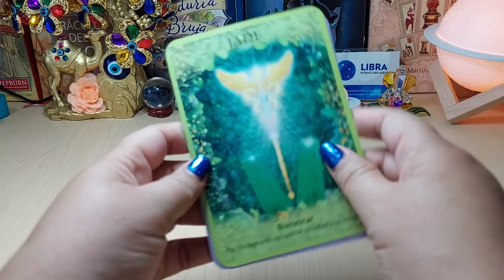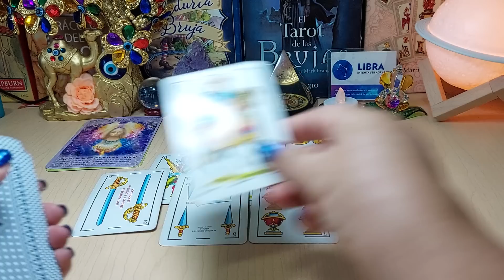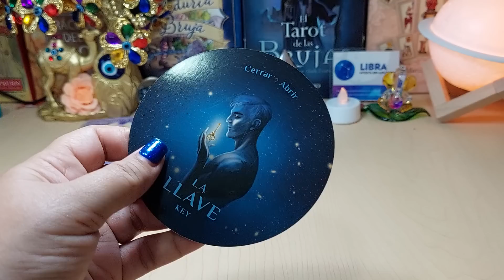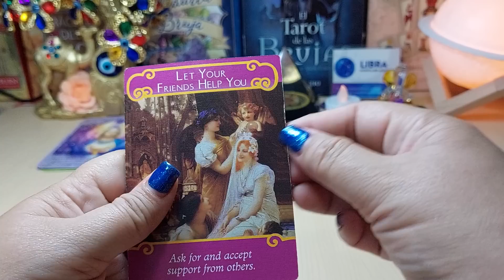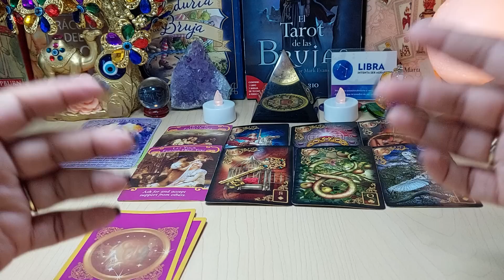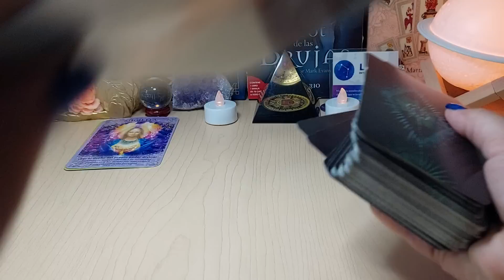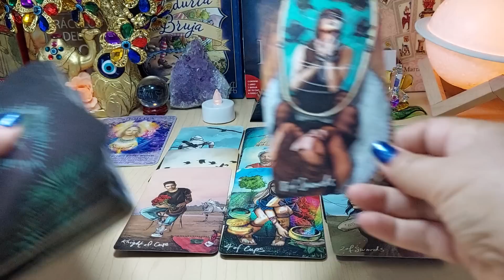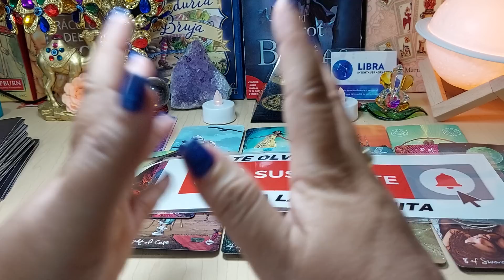🔥𝗟𝗶𝗯𝗿𝗮 ♎️ 💕𝗦𝗔𝗕𝗥𝗔𝗦 𝗗𝗘 𝗨𝗡𝗔 𝗣𝗘𝗥𝗦𝗢𝗡𝗔 𝗾𝘂𝗲 𝗧𝗘 𝗕𝗨𝗦𝗖𝗔 𝗗𝗘𝗦𝗗𝗘 𝗛𝗔𝗖𝗘 𝗠𝗨𝗖𝗛𝗢!💫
TIRADA DE TAROT SEMANAL, LENORMAND Y CARTAS ESPAÑOLAS, EDICIÓN ESPECIAL.
PARA SOLTEROS, PARA CASADOS.

¡EMPATE Y GOLAZOS! I RESUMEN: REAL MADRID 1-1 MANCHESTER CITY I IDA SEMIFINAL | CHAMPIONS LEAGUE
¡HISTÓRICO! SANTIAGO GIMÉNEZ Y FEYENOORD, CAMPEONES DE LA EREDIVISIE. Chaquito anotó | Eredivisie
¡REGALO MILLONARIO! EL INCREÍBLE GESTO de Santi Giménez Con UNA ABUELITA
Anamaria Sayre | May 15, 2023 Arriving at the Tiny Desk not long after becoming the first female artist to have a Spanish-language album top the Billboard 200 chart, Colombian singer Karol...
Aquí tenéis una guía rápida para ganar fácil con 3 estrellas todos los desafíos ventajosos de la Aldea Nocturna 2.0 de la nueva actualización de Clash Of Clans. Consigue fácilmente...
BaityBait
Builder Base 2.0 Is Here! Clash of Clans Official
CAPTURÉ UN EVIL BANBAN
Carol Castro
CECI DOVER Vocal Coach
Cecia Loaiza
Chivas avanza a SEMIFINALES y quedan definidos los encuentros! 🔴🟡América vs Chivas 🔵🟡Monterrey vs Tigres.
Como tener el MEJOR CAMPAMENTO DEL MUNDO!
Como ya miraron en este video mi gente fue noche de boxeo y de rancho y pues también fue el cumpleaños de JAIMICO la verdad yo en lo personal me lo pasé muy a toda madre en este video al...
Comprobé 10 MITOS de GTA 5 💖
CONOCE las FECHAS, Horarios y CANALES DE TRANSMISION para los PARTIDOS de IDA y VUELTA en las Semifinales de la LIGUILLA en la LigaMX torneo CLAUSURA 2023 FECHAS y HORARIOS SEMIFINALES...
CONSTRUÍ UNA BASE SECRETA y Mi Amigo No lo Sabe 😂 🏝️ VICNIX ISLA DESIERTA #4
Cuando no le prestas atención a tu hermanita
Cuando quieres una moto tan rara que tienes que hacerla casera. Si te gusta la Honda Ruckus pero no quieres ir en una moto de 50cc, puedes tener algo aun mejor comprando una Honda Helix (CN250)...
DaniFut
David Medrano Oficial
Decisiones que CAMBIARON la industria del VIDEOJUEGO
Diamond WoW
DOÑA LUCHA & Escorpión Dorado AlVolante Sin gasolina, con hambre y mi suggar mami
Eden Muñoz
Eden Muñoz & Junior H– Abcdario (Video Oficial)
EL ANIMATRONICO QUE CAMBIA TODA LA CRONOLOGIA DE FIVE NIGHTS AT FREDDY´S
El Chombo
El Chombo presenta: Hablemos de Corridos Tumbados
EL GATO
EL GORDO ARCE
El Mundo de Ghast
En este video me transformaro en el swat mas fuerte de GTA 5, algo que sera impresionante ya que iré ascendiendo de rango, teniendo cada vez mejores autos, uniforme, y demás cosas. También...
ESPN Deportes
Exatlón México
FAST X | Toretto - J Balvin (Official Music Video)
FECHAS, HORARIOS y CANALES CONFIRMADOS para las SEMIFINALES en la LIGA MX CLAUSURA 2023
Five Nights At Freddy's | Official Teaser
Garten of Banban es una Pesadilla en Spore
Geometry Dash Update 2.2 Sneak Peek 3
HASTA AQUÍ VINIMOS A PARAR DE MADRUGADA LOS TOYS‼️
Heliud Pulido se convertirá en papá, así lo anunció en Exatlón All Star. | Exatlón All Star 2023
Heliud Pulido y Pame Verdirame sorprendieron con una gran noticia en Exatlón All Star. La pareja anunció que esperan un bebé y Black Panther lloró de felicidad. Exatlón es una competencia...
Hice Trampas en Batalla de Construcción de Coach Pickles!
HICE una FIESTA SECRETA a ZOLPHIUS en GARTEN OF BANBAN 3 Buscamos a TODOS los PERSONAJES de GARTEN OF BANBAN para CELEBRAR a ZOLPHIUS el MONSTRUO de las PROFUNDIDADES del CAPITULO 4, NABNALEENA,...
HICE una FIESTA SECRETA a ZOLPHIUS 🎊 GARTEN OF BANBAN 3
Hiper
Hola soy Ghast y en este Creando Pesadillas voy a Crear a todos los personajes de Garten of BanBan en el juego Spore! No te pierdas el video si queres ver como creo a Opila, Nab Nab, Banbalina,...
J Balvin
Jesús Adrián Romero, Adriel Favela - El Cielo Aún Espera (Video Oficial)
Jmayvecc
Jota.
Jukilop controla mi vida por un día (Salí a la calle en t4ng4) 🔥 Cecia loaiza
JYP Entertainment
Karol G: Tiny Desk Concert
Kimberly Loaiza
Kokun
La evolución de Super Mario (ANIMADA)
LAS 24 HORAS MAS RARAS DE MI VIDA! 😱 ISLA sin Autos 😅 RETO EXTREMO en Trawangan 🔥 Sandra Cires Art
ME TRANSFORMO en el SWAT Mas FUERTE de GTA 5
Me volví un HACKER...
Miley Cyrus
Miley Cyrus - Jaded (Official Video)